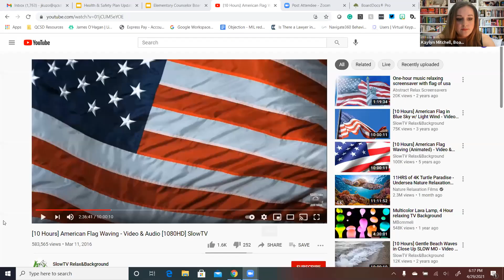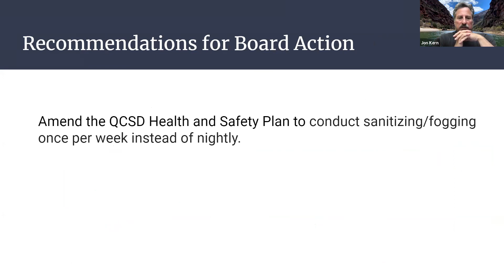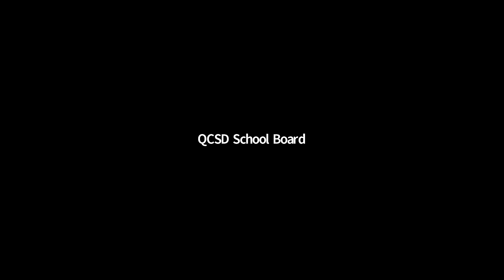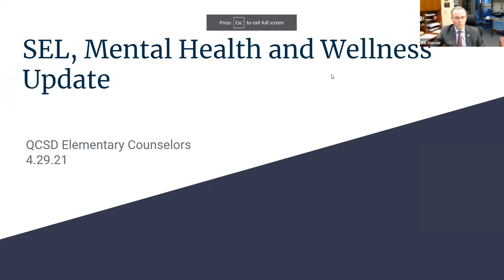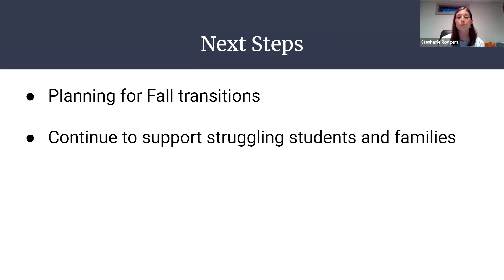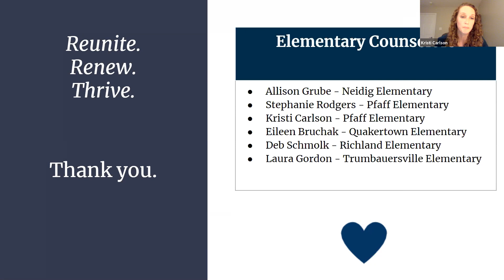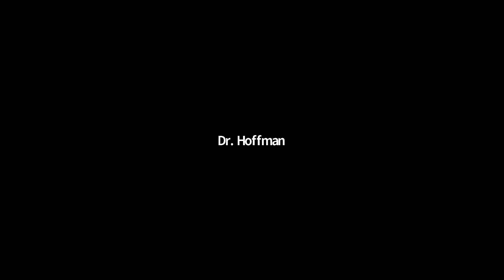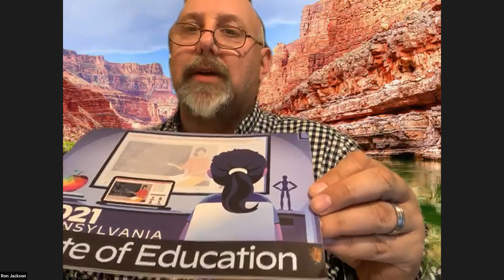April 29, 2021 QCSD School Board Meeting